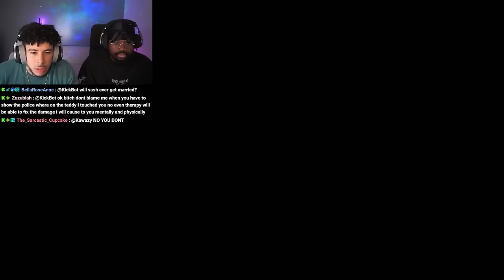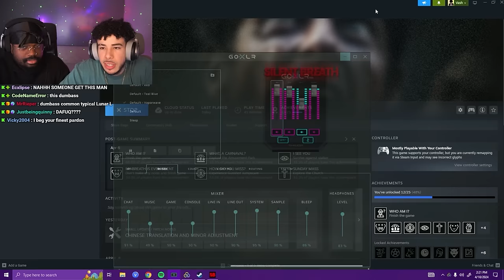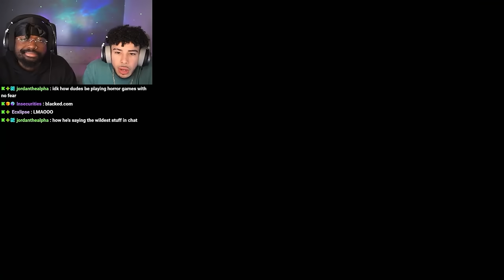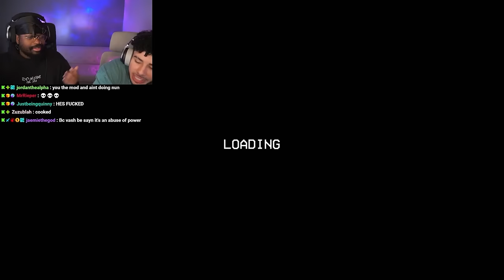DNA PLAYS RANDOM HORROR GAMES | Psalms and Silent Breath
DnA Plays Psalms
DnA Plays Silent Breath

Other Channels 🎮
▶Reaction Channel @Rna
▶Vash's Reaction Channel  @vash.
▶Lunar's Reaction Channel  @lunardiary.

0:00 Intro
0:42 Vash Plays Psalms Horror Game
31:40 Lunar Plays Silent Breath
1:09:20 Outro